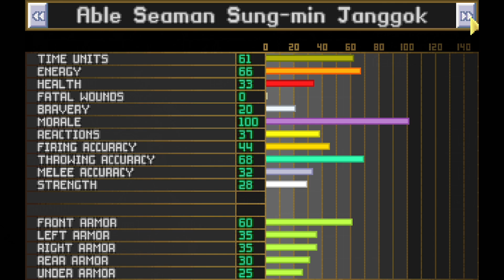OpenXCOM | Terror from the Deep - Episode 10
Re-Upload - There was an export bug with my editing software, and an upload bug with YouTube! I don't know what caused it, but the visual issue is not present in the recording, so

And of course, NOW we finally get to experience the nightmare that is Calcinoids! They're armed with Vibroblades (Alien Rock Drills) so... they're not fun.

Let's keep cracking at Season 2 of my XCOM series! Of course, this means that, yes, Character Submissions are open once more! Here's the format for getting your character in:

Character Name:
Character Armor:
Character Preferred Loadout:

I will get back to you as soon as I can!

If you enjoy the video, why not share it? Sharing is immensely flattering, and it helps me in my growth as a content creator, as well as telling me what kind of content you enjoy from me!

Tuesday - Late Night Classics! 2130 PST
Thursday - The Crumbpendium! Art Stream! 1100 PST